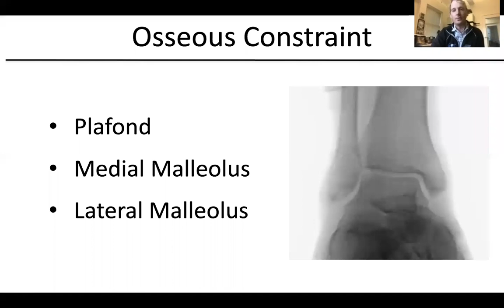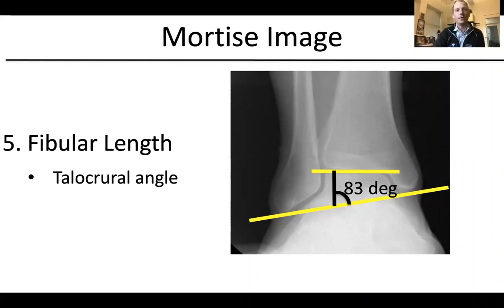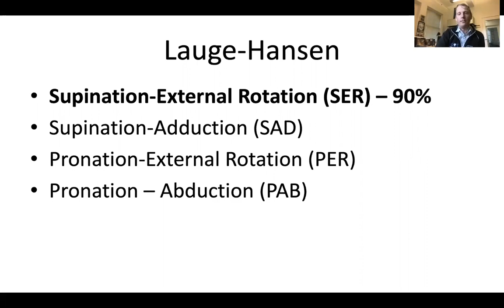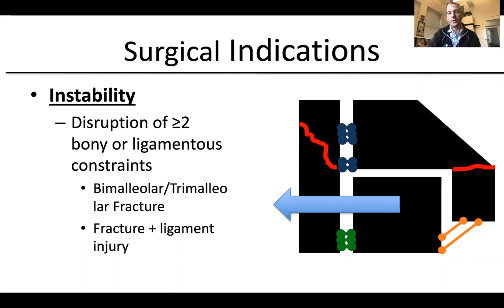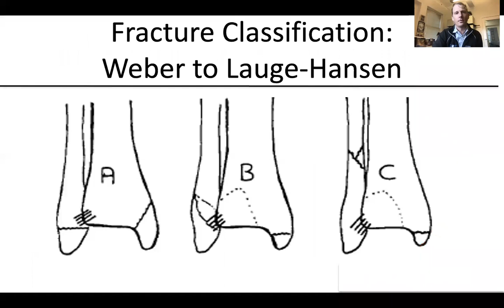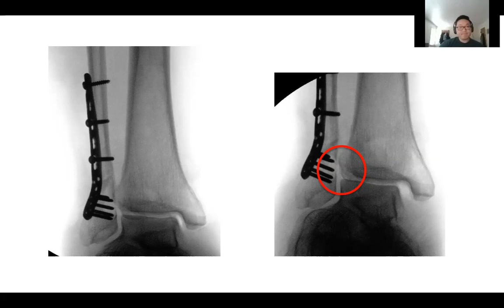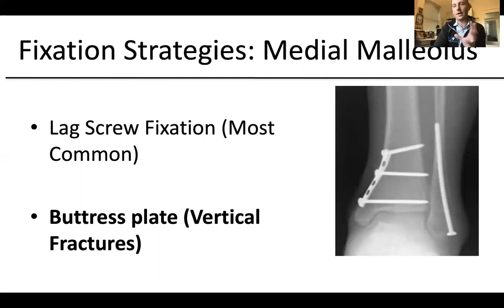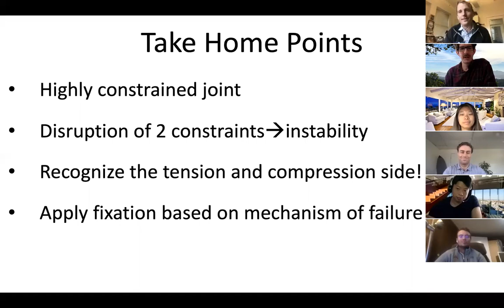Ankle Fractures - Dr David Shearer